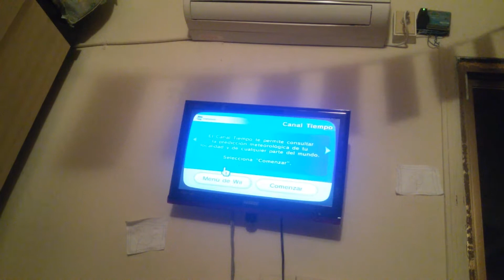El wifi para mi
Ricardo